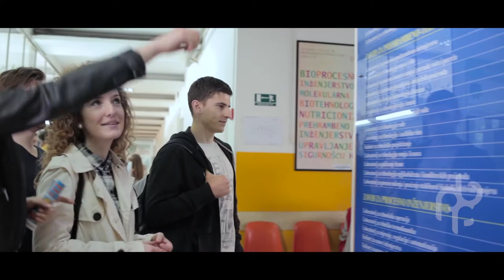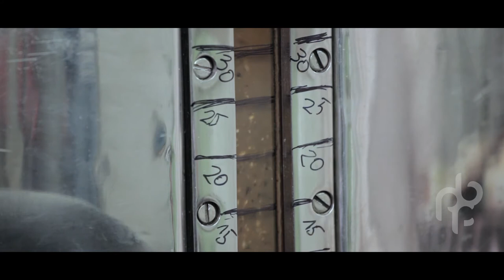Faculty of Food Technology and Biotechnology, University of Zagreb, Croatia - promo video